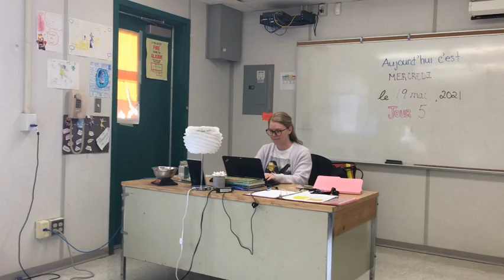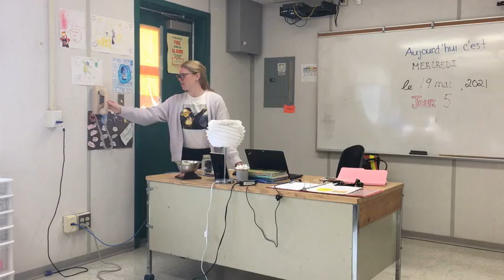Danny Welks #5 - Burrito Bombshell